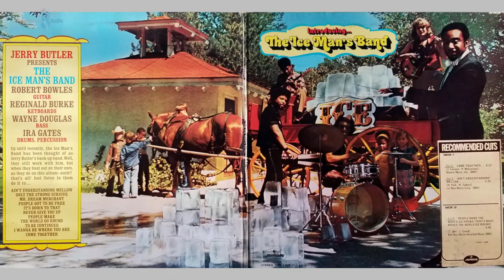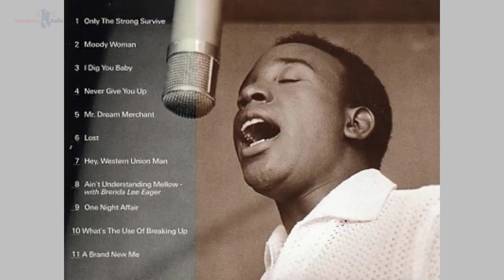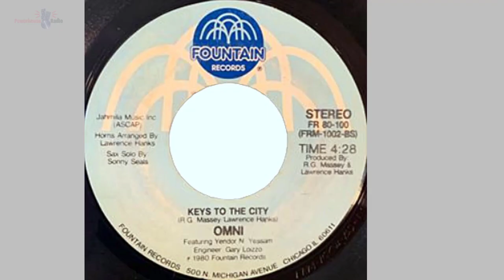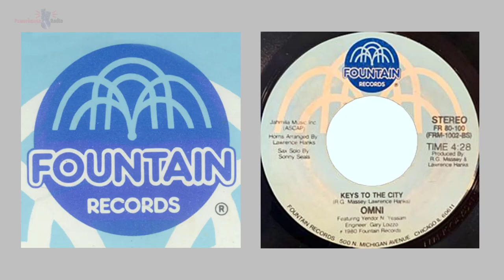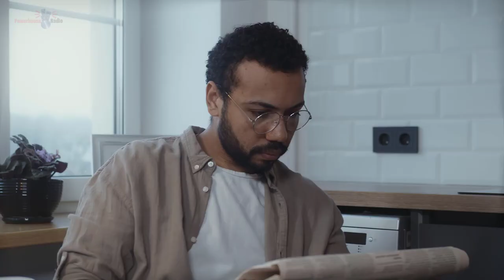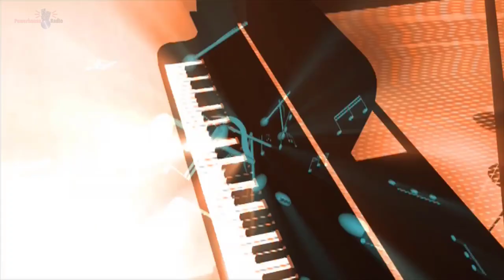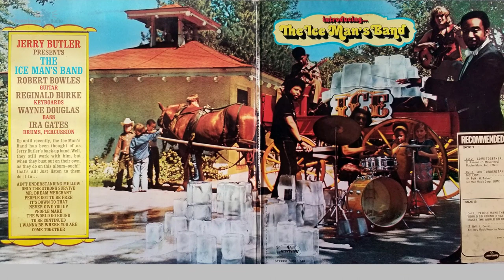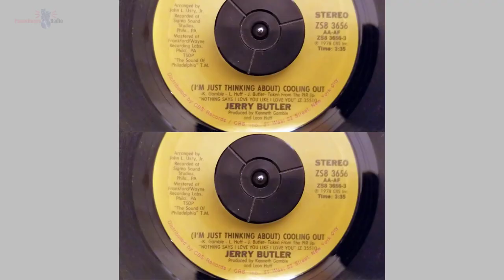Jerry Butler Interview - from Philly to Chicago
Jerry Butler. The Ice man. He's known for his classic soul, baritone voice, memorable duets and his step into stardom with the Impressions. But, was Jerry Butler an overnight sensation? You'll find out as Kingsley H. Smith from WSSJ radio talks with The Ice Man. Jerry also spotlights a major project created to help up-and-coming singers.

Get the Powerhouse Radio audio, eBook or paperback book for lovers of radio memoirs, and students or professionals who are learning about digital media, announcing, audio production, podcasting, content management, and life. African Americans in radio broadcasting is a sub theme that the author Smith explores.